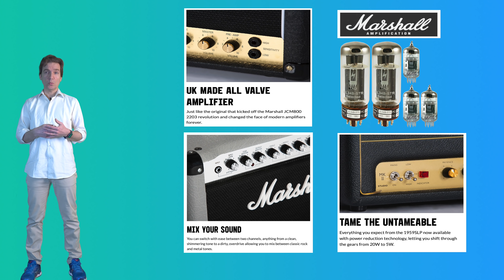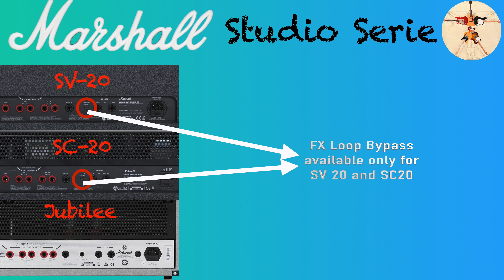Plexi SV20 vs JCM 800 SC20 vs Jubilee: Marshall Studio Series amps comparison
In this video I'm playing a song of mine called "Finally who?" and then we will do a detail comparison of the amps belonging to the Marshall Studio Series: The Studio Vintage (Plexi), The Studio Classic (JCM 800) and the Studio Jubilee (Silver Jubilee). They are all valve amplifiers made in UK, with 2 EL34 valves and 3 12AX7...aimed to reproduce the Classics Marshall amps Plexi, JCM 800 and Silver Jubilee, but in a smaller, lighter and less expensive format. At the end of the demo song, we will describe the main differences between the amps, and then we will hear them, highlighting the specific characteristics of their overdriven tone, clean tone and their responsiveness / dynamic range... I hope you enjoy...and please don't forget to subscribe and hit the notification bell!

▶🎸🔉 If you are interested in my Kemper Profiles, please follow this